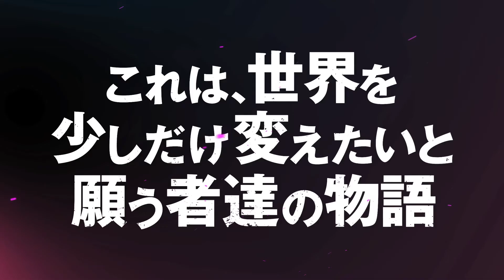Peach Boy Riverside (trailer 3). Anime estreia em 01 de Julho.